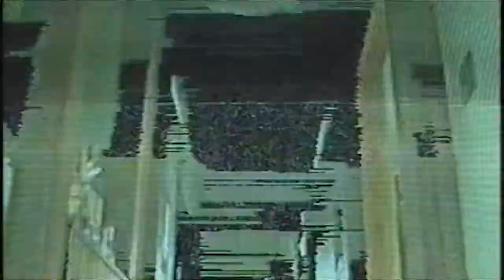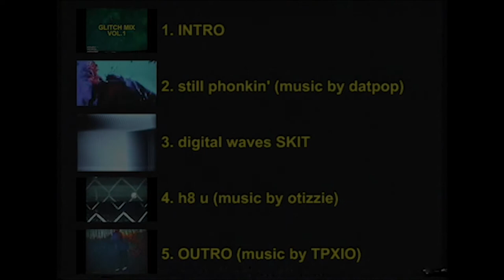[free*] GLITCH MIX VOL.1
0:00 INTRO
0:03 still phonkin' (music by datpop)
1:14 digital waves SKIT
1:27 h8 u (music by otizzie)
2:11 OUTRO (music by TPXIO)
2:52 MENU

*this video (not the audio) is free to use for non profit only, must credit!
dm on instagram for any questions!